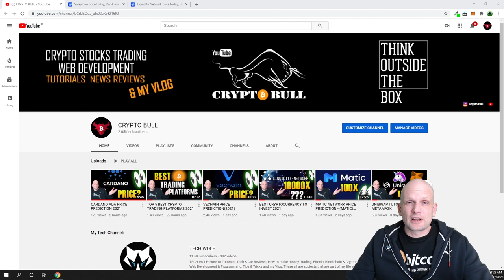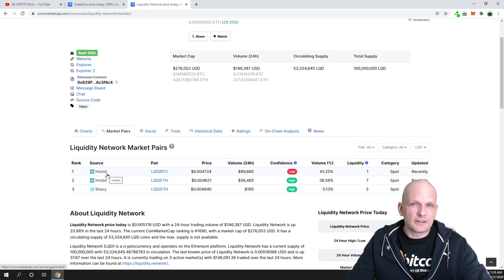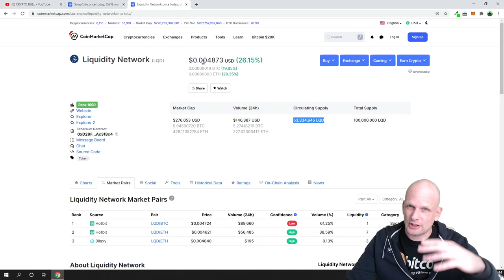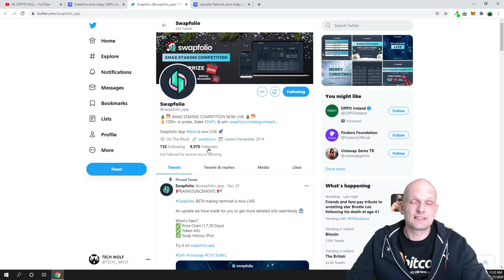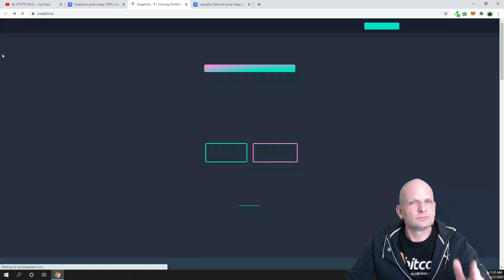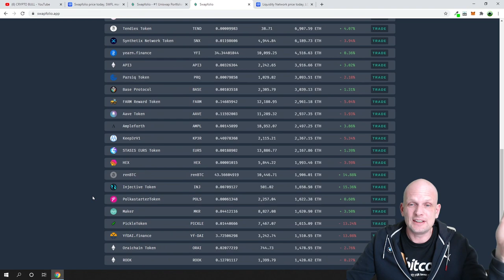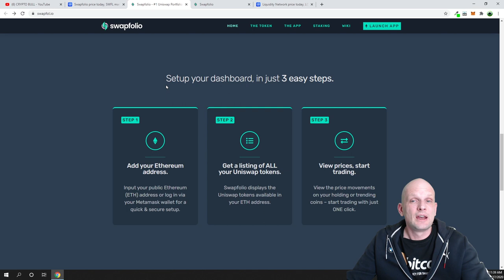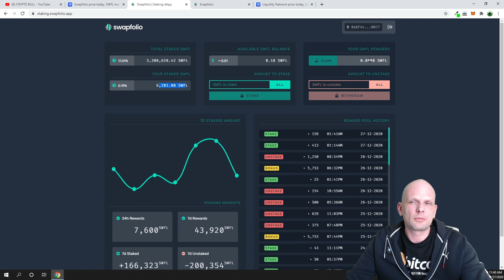SWAPFOLIO CRYPTO GEM (SWFL) COIN SWAPFOLIO STAKING